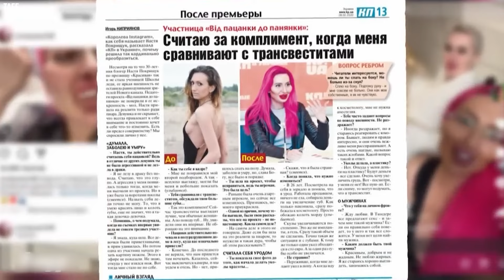20 Celebrity Plastic Surgery Disasters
In the dazzling world of fame, looking perfect can mean everything. But sometimes, chasing this dream leads to shocking results. Imagine changing your look so much that it turns into a disaster. That's what happened to some famous faces who went too far with plastic surgery. From cat-like transformations to unrecognizable changes, we're about to explore 20 jaw-dropping stories of celebrity plastic surgery gone wrong.